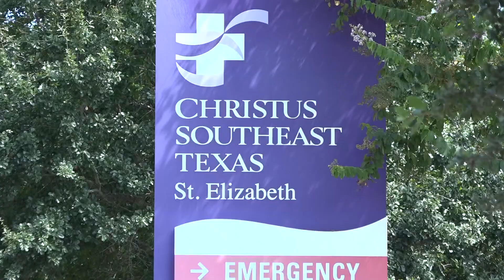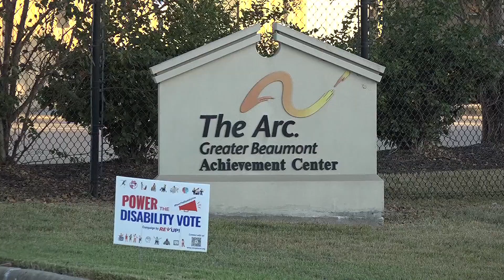CHRISTUS, Arc of Greater Beaumont team up to share resources with parents of kids with down syndrome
11-year-old Trace White and his family have benefited from the programs provided by CHRISTUS St. Elizabeth and The Arc.